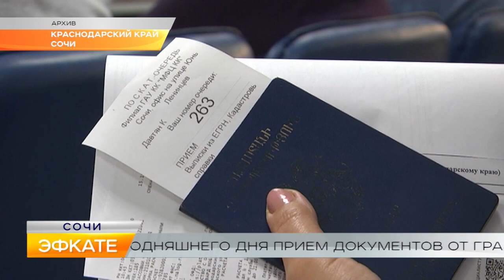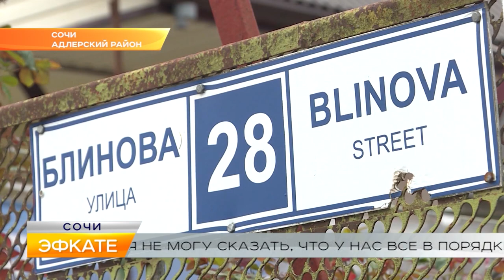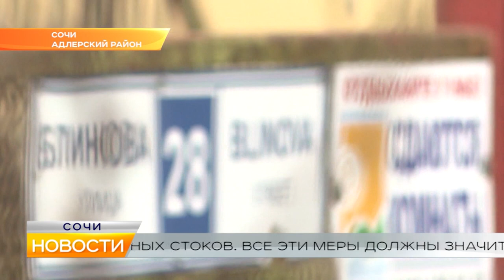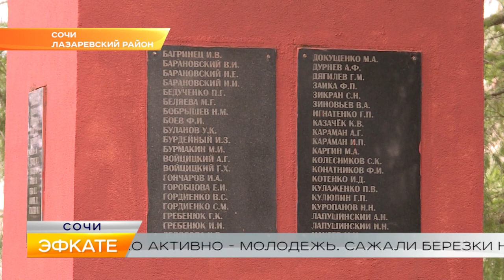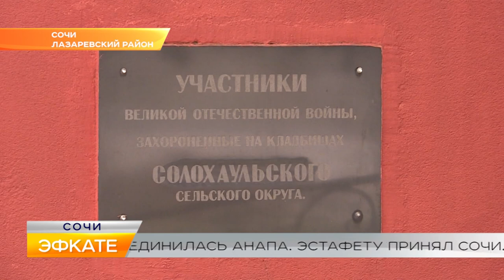Новости Сочи (Эфкате РЕН REN TV) Выпуск от 24.03.2020